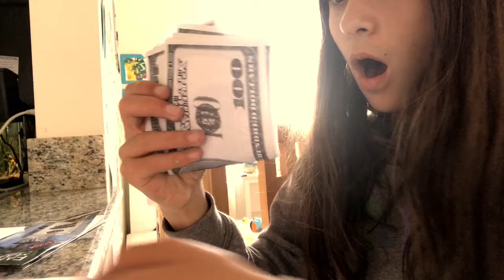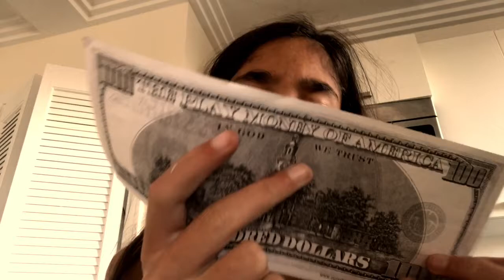SOMEONE ELSE IS HERE part 2 ( they key )